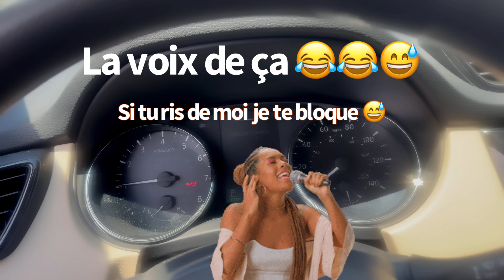PERFECT LOCS WASH DAY, VLOG, MY LOCS’s ROUTINE